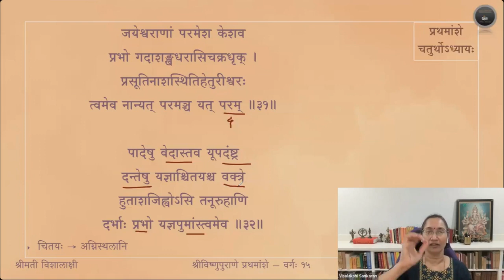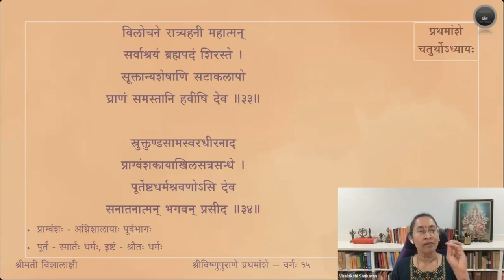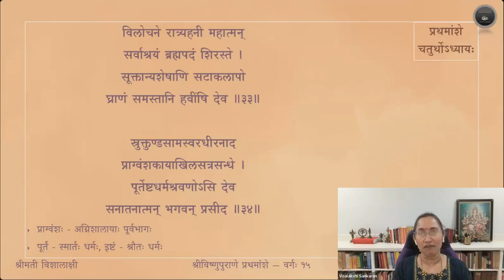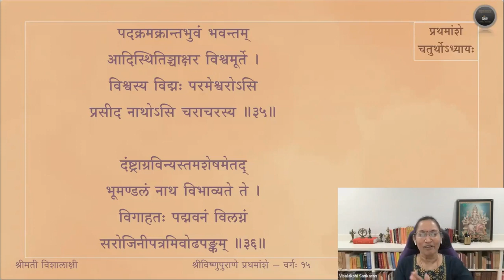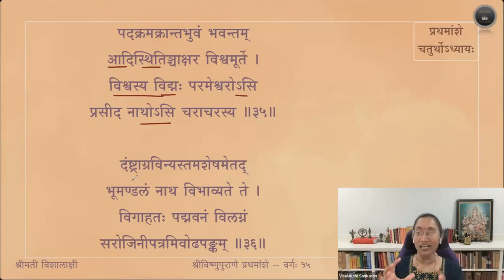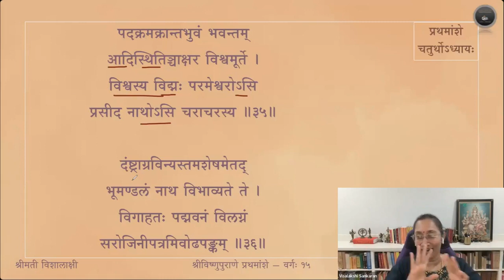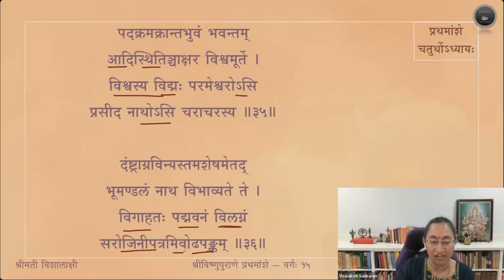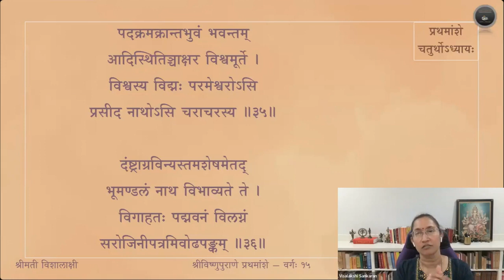Vishnupurana (English) — Amsa 1 — Adhyaya 4 — Sloka 29-36 — Session 15